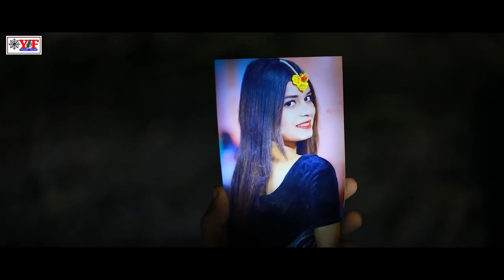Manish sharma photo m mustafapur surajgarha